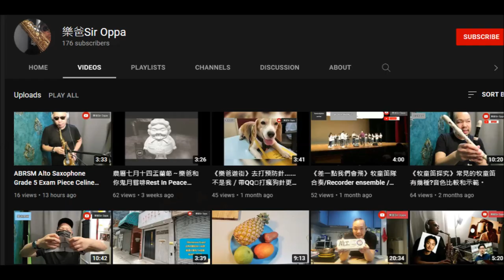20210904 啤梨晚報打女人偷錢賊林匡正又扮英文勁，bakery唔肯定點讀，先嚟個b ka ry，第二次先讀啱bakery，腦殘課金幫自己頻道呃收視但唔成功